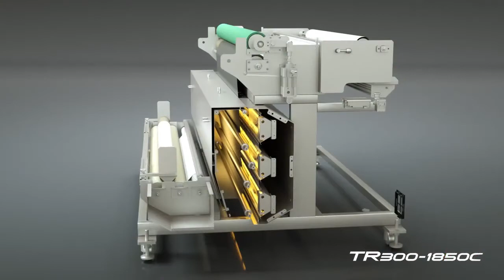Mimaki TR300 -1850C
Máquina de pretratamiento textil MIMAKI TR300-1850C.